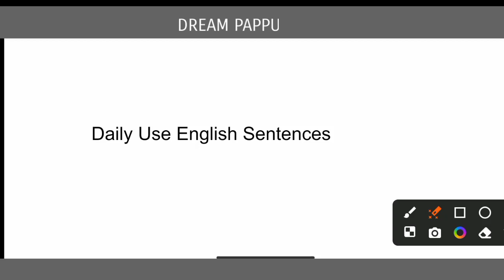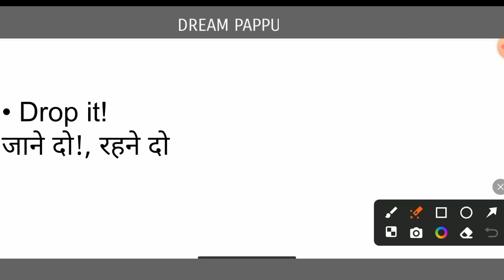हर रोज बोले जाने वाले अंग्रेजी वाक्य | daily use english sentences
• is video mein maine btaya hai daily use english sentence.

Ak dam aasan bhasha mein.

englishsentencesfordaily use